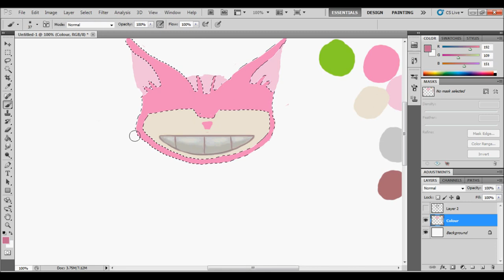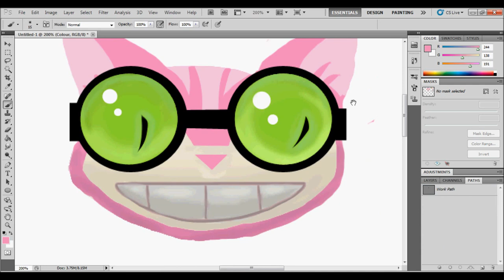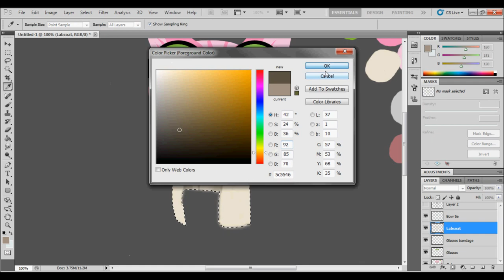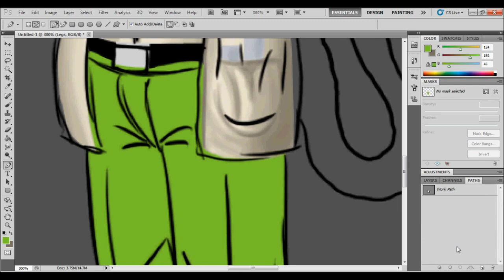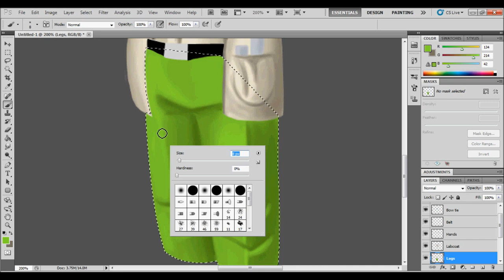Proffesor Genki Speed painting SR3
A speed painting of professor Genki from Saints row the third using photoshop cs5.